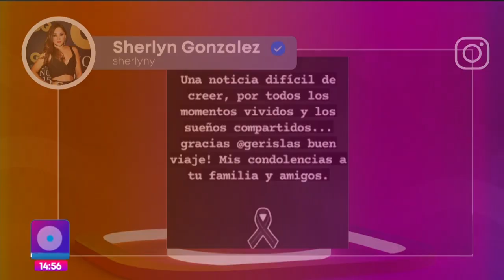Muere Gerardo Islas Maldonado, dirigente de Fuerza por México | Noticias con Yuriria Sierra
Muere GerardoIslasMaldonado, dirigente nacional del partido Fuerza por México. El político poblado, de 39 años, estaba en un viaje de trabajo por España donde sufrió un infarto.